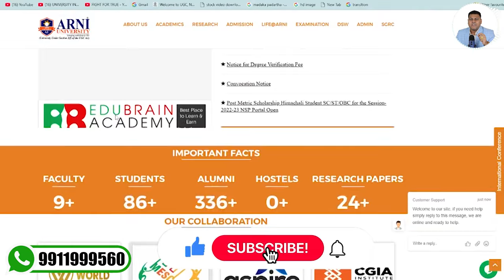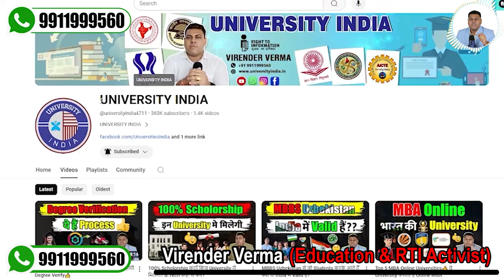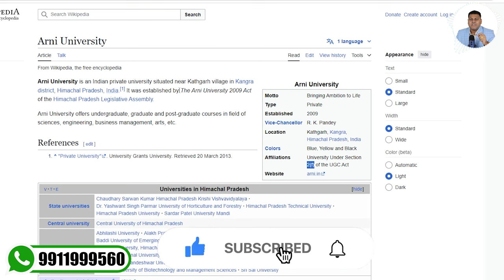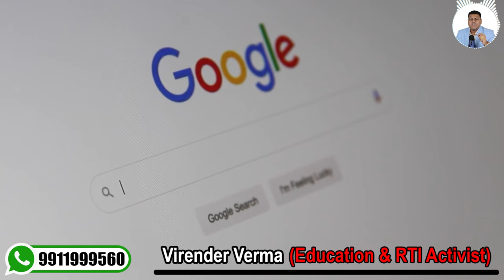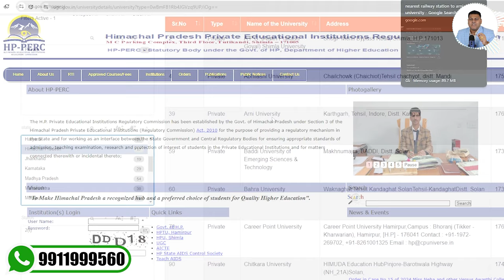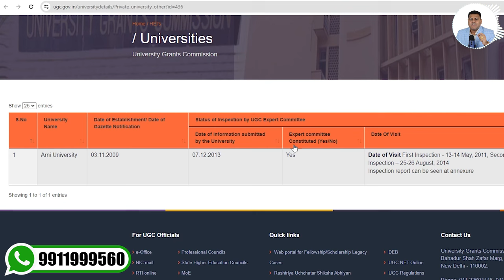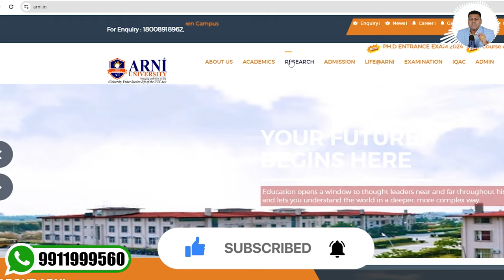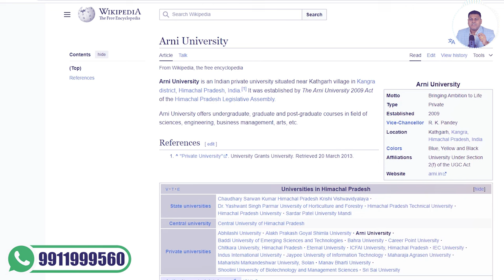Arni University, Himachal जानिए इस University के बारे में सब कुछ👍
william carey university shillong,